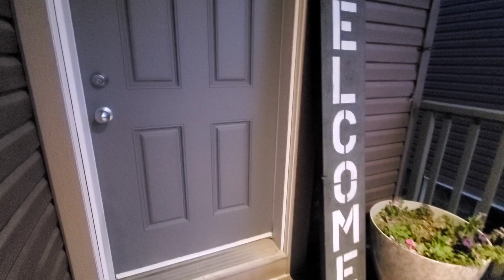එරන්ගේ පළවෙනි ට්‍රික් ඕ ට්‍රීට් එක|Halloween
Happy Halloween හැමොටම. අද එරන් පළවෙනි වතාවට ට්‍රික් ඕ ට්‍රීට් එකට ගියා. Monsters Inc. එකේ සලී විධියට තමා එරන් අන්දේ. මම මිනී ඔළු වෙස් මූණක් දාගත්තා. ජෝහානි Maleficent විධියට ඇන්දා.